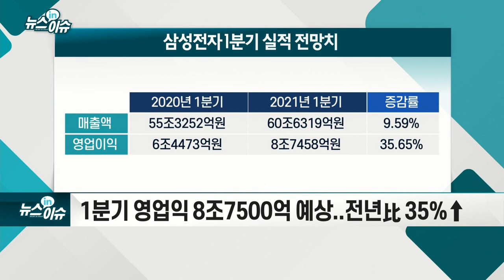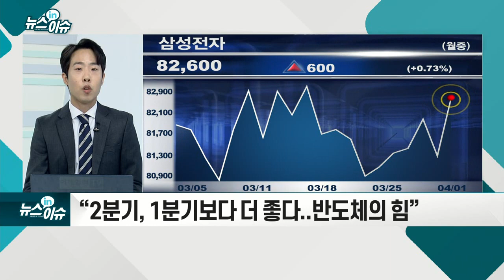기대감 커지는 삼성전자 1Q 영업익, 9조 넘을까_기업IN이슈 (20210401)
- 오는 7일 1분기 잠정 실적 발표... 올해 첫 성적표
- 1분기 영업익 8조7500억 예상... 전년比 35%↑
- 아쉬움 남긴 반도체... 스마트폰·가전은 선전
- “2분기, 1분기보다 더 좋다... 반도체의 힘”